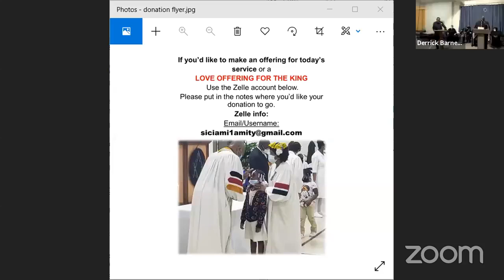Tuesday 11/23/2021 Ft. Rev Donald Hare (must see, pay attention)